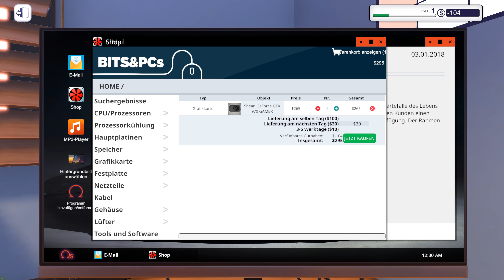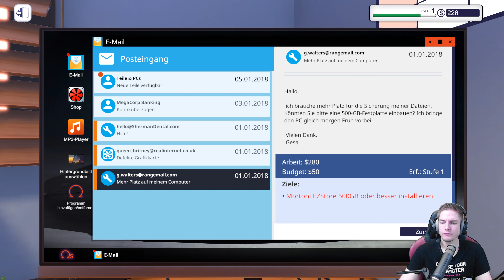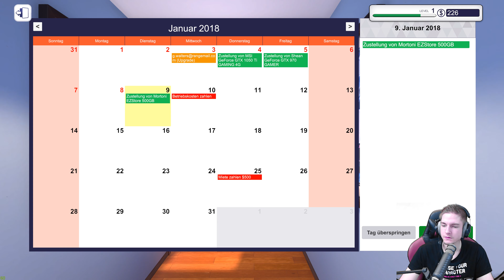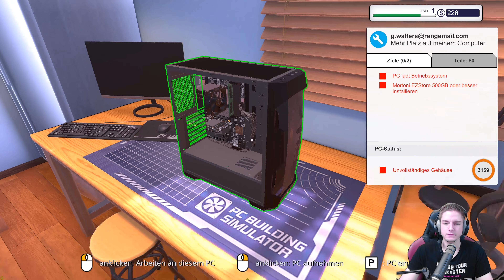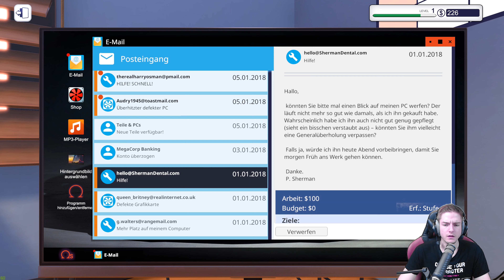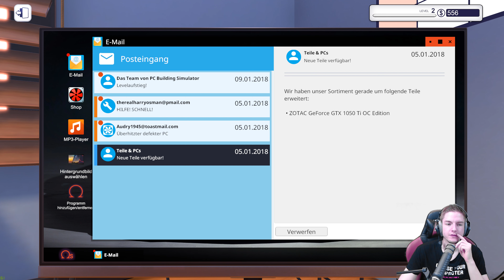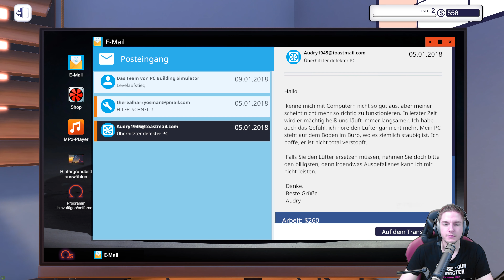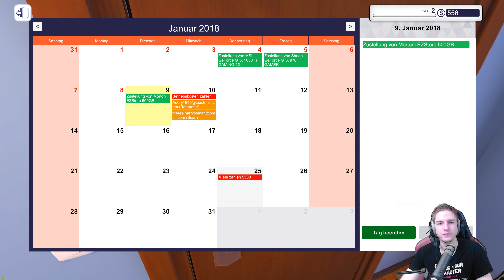[Computer-Club] [02] 🎮 Hyper Hyper OC X Gaming Gedöns 🎮 Patrick Danica